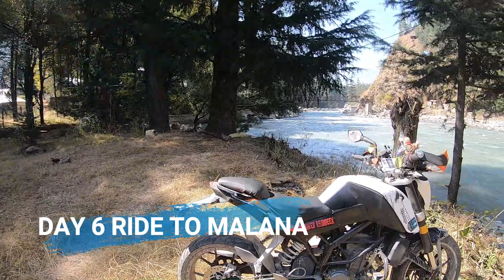KASOL TO MALANA|WATERFALL WITH A RAINBOW|Duke 200 ride|DAY 6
MALANA VILLAGE is the village known as Oldest democracy of the world.ThiS magic waterfall   in this MAGIC VALLEY  On the way to MALANA VILLAGE I VISITED MALANA ON MY KTM  DUKE 200  IT WAS ENERGIZING AND I WAS HYPNOTIZED BY THIS WATERFALL FOR SOMETIME I AM SURE U WILL LOVE IT TOO IF YOU LIKE THIS MALANA VLOG

NEXT VLOG COMING MORNING FROM MALANA VILLAGE
LAST DAY IN MALANA PARVATI VALLEY DUKE 200 RIDE